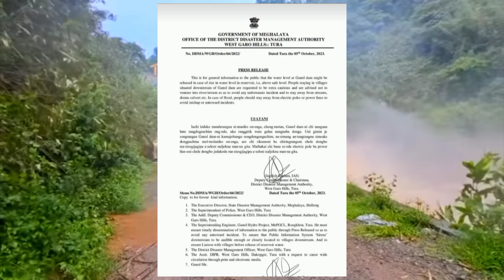Simsake Dongchimbojok Angni Ka'sara Ripengrang Ui'ataniko Dakaha 🙏